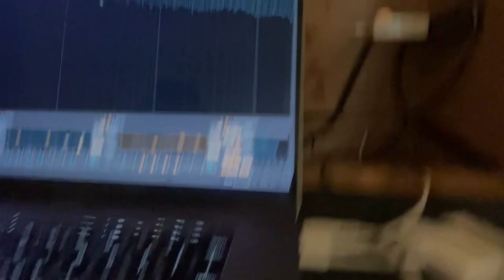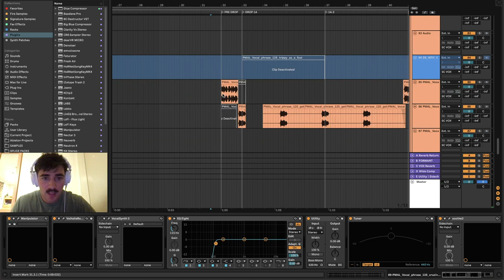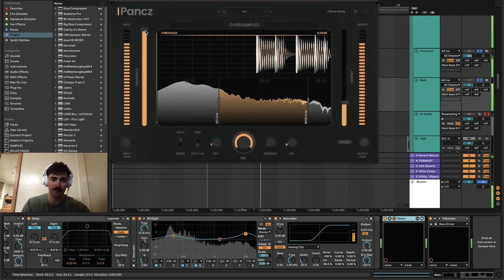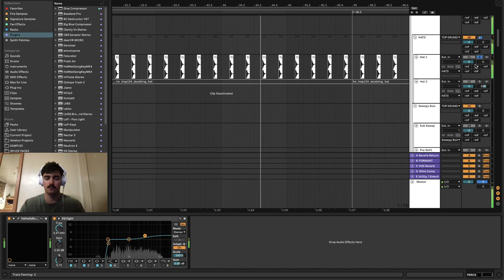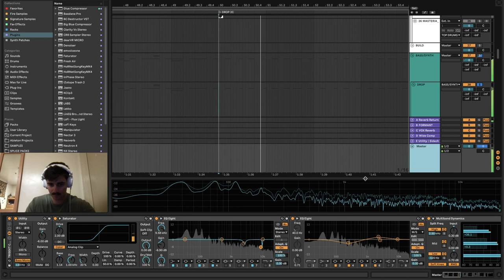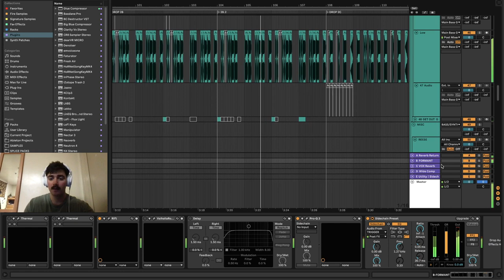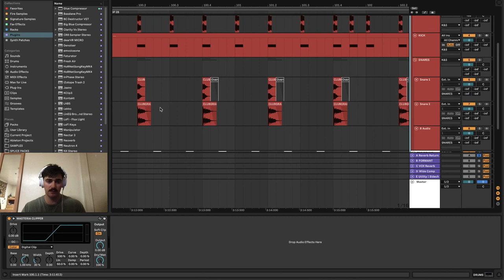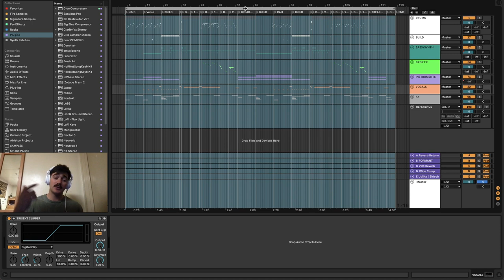How to Make DARK and AGGRESSIVE HOUSE Music | Track Breakdown (Drezo, Kage, Masteria)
Here is a track breakdown of my song 'Follow Me' a Dark House tune I recently released. This also serves as a tutorial on how to make heavy and aggressive house music in Ableton Live.